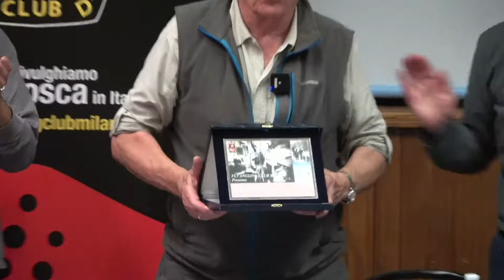Aneddoti e storie sulla pesca a mosca in Italia - Alessandro Ghilardi